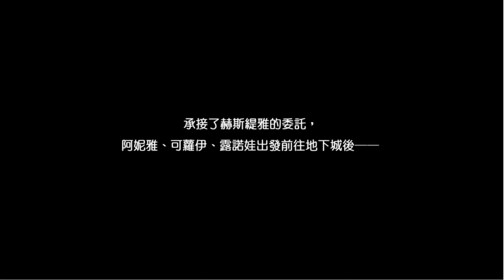地城邂逅 第2週 傲嬌救援隊 S4深章 災厄篇聯動特別支線 在地下城尋求邂逅是否搞錯了什麼～記憶憧憬～